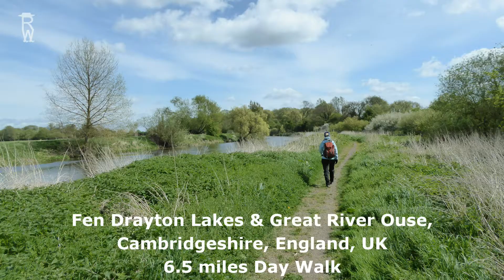Fen Drayton Lakes and River Great Ouse Walk, Cambridgeshire Walks In England, UK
Fen Drayton Lakes and River Great Ouse Walk was about 6.5 miles in distance. The terrain of the route was a combination of field, lakeside and riverside paths; some tracks; plus some short road sections. The walking was easy on level ground. Route finding was easy with obvious paths, good waymarking and good landmarks. Some of the paths can be were a little muddy or waterlogged after rain or in winter. There were no stiles to negotiate.